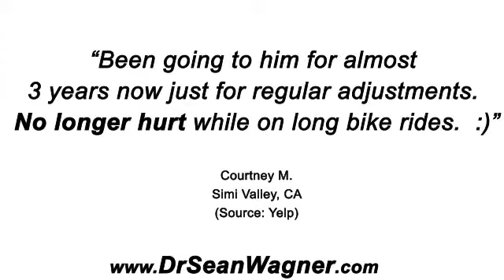Wagner Chiropractic - REVIEWS - Thousand Oaks, CA Chiropractor Reviews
Reviewed: ★★★★★ Wagner Chiropractic is a top reviewed chiropractic and chiropractor in Thousand Oaks, CA. This video shows some of the excellent reviews and testimonials that have been offered by their happy clients. (Real reviews by real customers)

For more information you can visit them at:

Wagner Chiropractic
268 Lombard St
Ste A